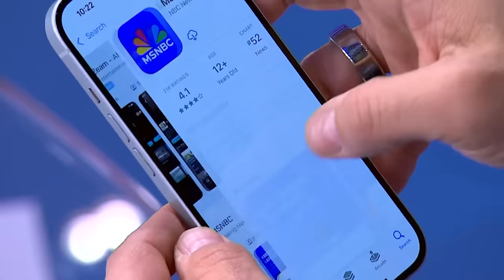Full jury has been selected in Trump Hush Money trial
Andrew Weissmann, former top prosecutor at the Justice Department and Tim O'Brien, Senior Executive Editor at Bloomberg Opinion join Nicolle Wallace on Deadline White House with the breaking news that a full jury of 12 jurors has been selected in the Trump Hush Money trial, and what comes next including how fast this case could move on to opening arguments.